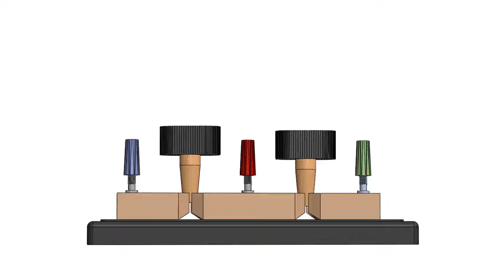Two way plug key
Physics practicals electricity